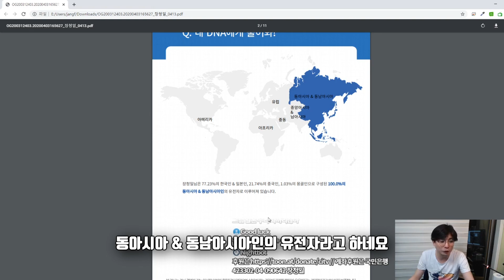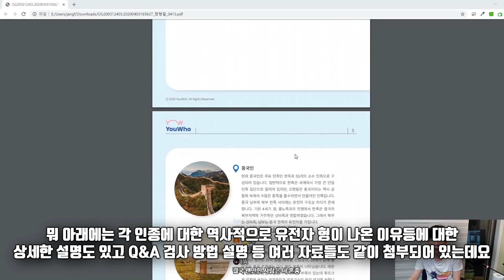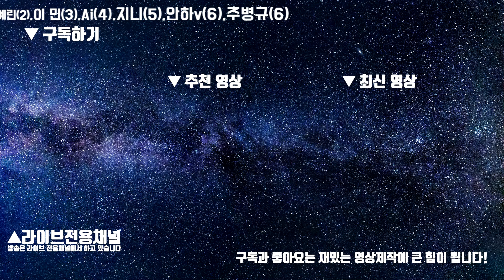결국 유전자 검사 해버렸습니다... | 청일 TV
방송은 이제 랜덤으로 합니다~!